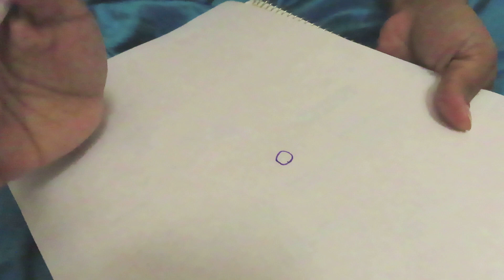പെട്ടെന്ന് ചെയ്യാൻ പറ്റുന്ന ഒരു സാരി ഡിസൈൻ |Hand Embroidery|Normal Stitching Needle|LearnersIdeatube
Beautiful dress design with bead work and mirror.

Please watch entire video and let me know your valuable comments !!

About this Channel :

Hello Friends,
LearnersIdeaTube creates simple but helpful videos on Crafts, Academics for Kids, Travel, Stock Market. It is your responsibility to evaluate the accuracy, timeliness, completeness, or usefulness of the content, instructions and advice contained in our videos.